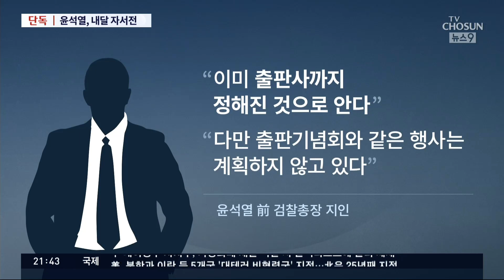[단독] 윤석열, 6월 자서전 출간 예정…본격 정치활동은 늦어질듯 [뉴스9]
이번에는 언제쯤 정치참여를 선언할 지 관심을 받고 있는 윤석열 전 총장과 관련해서 저희가 단독으로 취재한 소식을 전하겠습니다. 3월 초 퇴임 후 간헐적 메시지를 내오던 윤 전 총장이 다음달 중에 직접 쓴 책을 출간할 것으로 알려졌습니다. 이 자서전에는 본인의 철학과 국정운영 구상이 담긴다고 합니다. 다만 정치권에서 제기되는 '조기 등판론'에 대해선 아직 신중한 입장이고, 정치 참여 선언이 여름 무더위를 넘길 가능성이 높은 것으로 알려졌습니다.